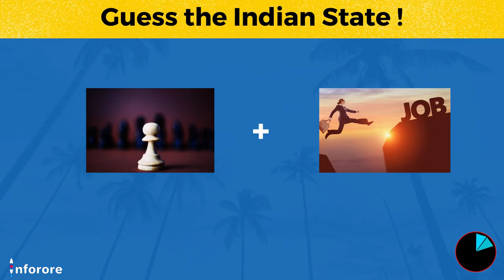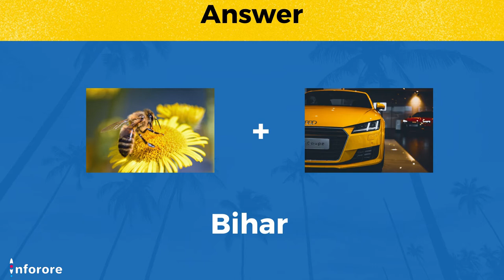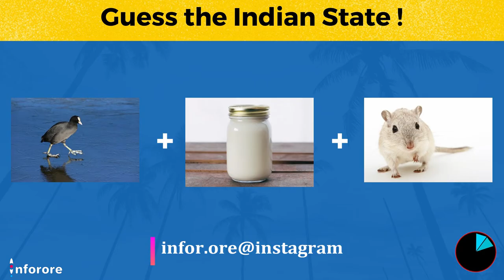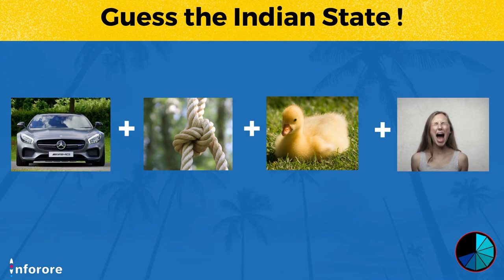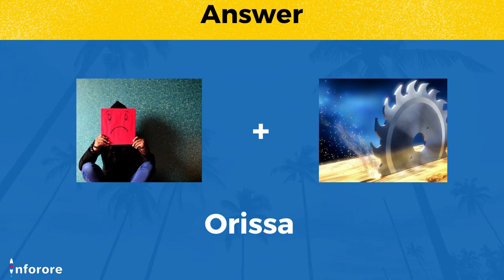Indian States Connection | Connection Game | Guess The Indian States | Connect India States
Connection Game ! Can you guess the name of the Indian States ? Here are 15 connection questions, you have about 10 seconds to guess the states and then the answer will reveal.